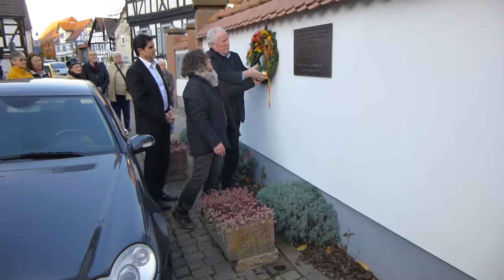75 Jahre Reichspogromnacht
75 Jahre Reichspogromnacht - Gedenkfeier in Nauheim